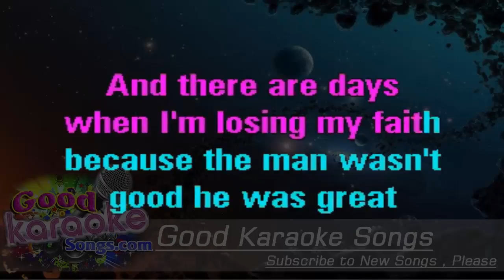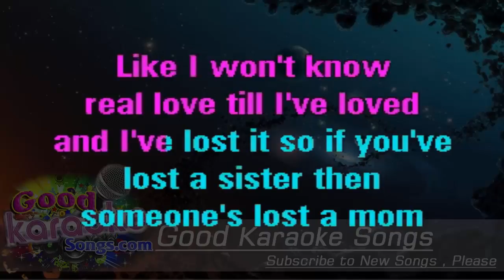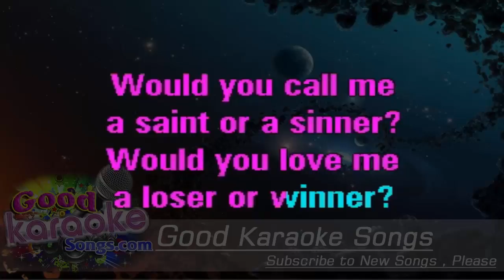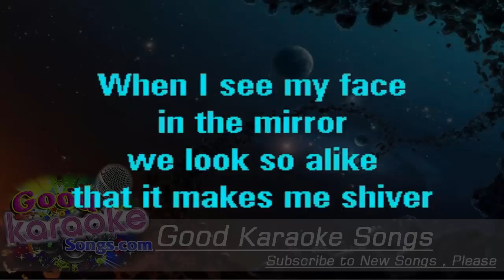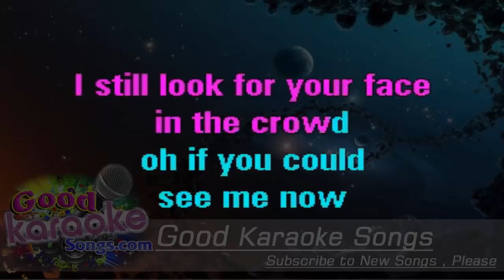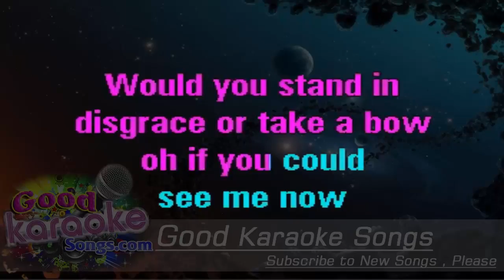You Could See Me Now - Ronnie Dunn ( Karaoke Lyrics )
(Oh if you could see me now)

It was February 14 Valentine's Day
The roses came but they took you away
Tattooed on my arm is a charm to disarm all the harm
Gotta keep myself calm but the truth is you're gone
And I'll never get to show you these songs
Dad you should see the tours that I'm on
I see you standing there next to Mom
Both singing along, yeah arm in arm
Now there are days when I'm losing my faith
Because the man wasn't good he was great
He'd say "Music was the home for your pain"
And explain I was young, he would say
Take that rage, put it on a page
Take the page to the stage
Blow the roof off the place
I'm trying to make you proud
Do everything you did
I hope you're up there with God saying "That's my kid!"

[Chorus:]
I still look for your face in the crowd
Oh if you could see me now (Oh if you could see me now)
Would you stand in disgrace or take a bow

If you could see me now would you recognize me?
Would you pat me on the back or would you criticize me?
Would you follow every line on my tear-stained face
Put your hand on a heart that was cold
As the day you were taken away?
I know it's been a while but I can see you clear as day
Right now, I wish I could hear you say
I drink too much, and I smoke too much dutch
But if you can't see me now that shit's a must
You used to say I won't know a win till it cost me
Like I won't know real love till I've loved and I've lost it
So if you've lost a sister, someone's lost a mom
And if you've lost a dad then someone's lost a son
And they're all missing out, yeah they're all missing out
So if you get a second to look down on me now
Mom, Dad I'm just missing you now

Oh, oh
Would you call me a saint or a sinner?
Would you love me a loser or winner?
Oh, oh
When I see my face in the mirror
We look so alike that it makes me shiver

Yeah I'm just missing you now

You could see, you could see me now [x2]